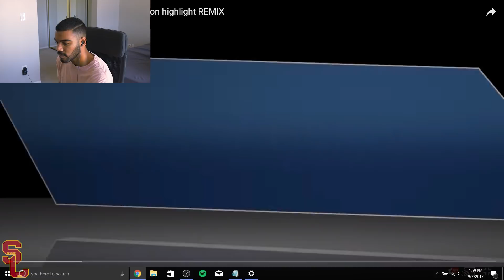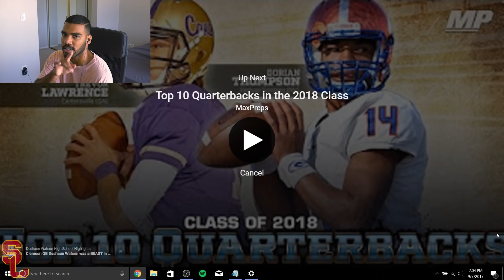The REAL!!! #1 Quarterback In High School?!?!?- Trevor Lawrence Highlights [Reaction]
This dude looks like he can be the next great NFL QB!!!